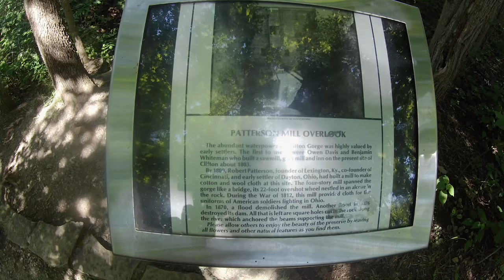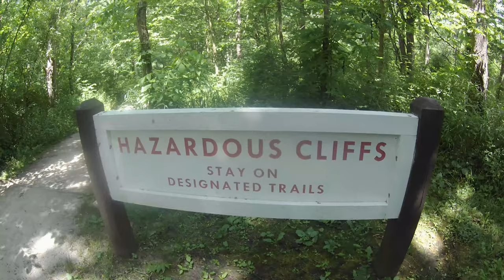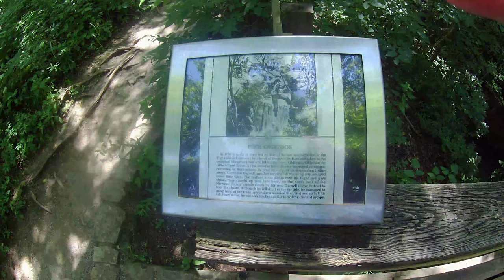Clifton Gorge Nature Preserve